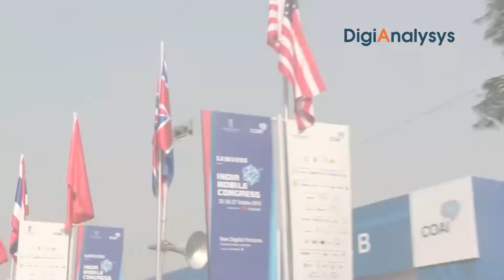Role of green technologies for powering telecom towers by Susanta Sarkar, GM, PowerHF India